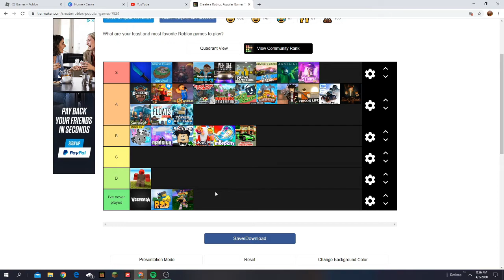Tier list for roblox games